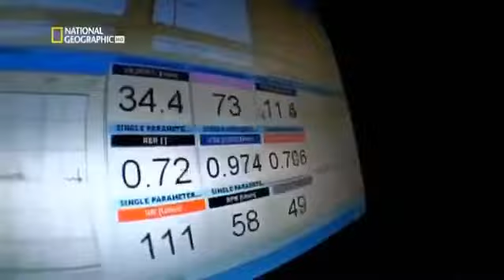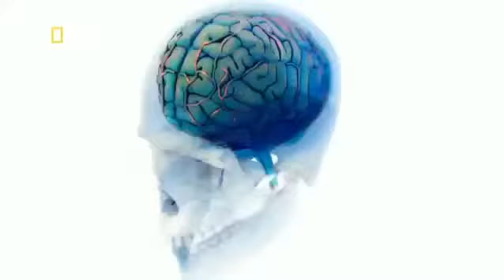Segundos Catastroficos en la zona mortal Documentales Completos en español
Este Video es Propiedad Total de National Geographic Channel.

El tren alemán de alta velocidad ICE atrae a muchas personas por su confort, lujo y récord de seguridad. Siete años después de inaugurarse no había tenido ningún accidente. Hasta que.

El 6 de agosto de 2017, un helicóptero militar estadounidense Boeing CH-47 Chinook fue derribado mientras transportaba a una unidad de acción rápida para aportar refuerzos a la unidad de.

Segundos Catastroficos aterrizaje de emergencia en Sioux City Documentales Completos en Español.